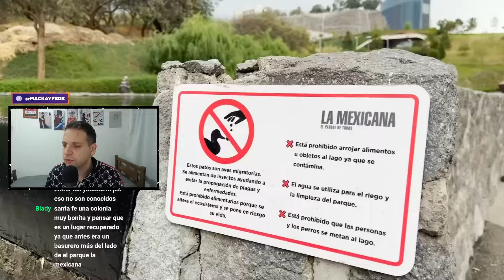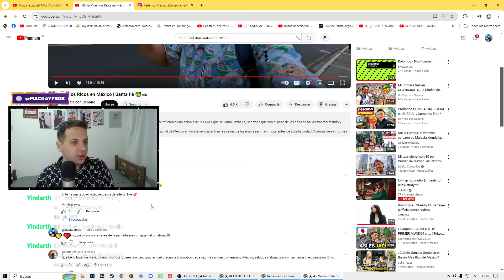ARGENTINO REACCIONA a Así Viven los Ricos en México | Santa Fé 🤑🇲🇽